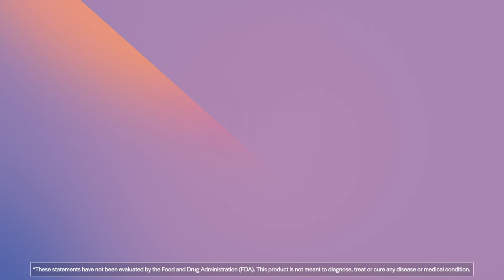PureNiacin 500 mg - 100 Tablets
Our PureFormulas PureNiacin 500 mg is meticulously produced within state-of-the-art facilities in Long Island, NY and Lexington, NC that have been certified by the Good Manufacturing Practices (GMP) program. The facilities operate under strict quality control measures, ensuring that each product meets the industry standard for safety, potency, and efficacy. Rest assured that our commitment to excellence means you can trust our products to exceed your expectations.

Elevate your daily wellness routine with PureFormulas® PureNiacin 500 mg‚ a powerful dietary supplement designed to provide essential support through the goodness of Vitamin B-3. Each bottle contains 100 tablets‚ offering a convenient and effective way to enhance your overall health.

With a potent dose of 500 mg of Vitamin B-3 per tablet‚ this supplement is carefully crafted to meet your nutritional needs. The suggested usage is simple – adults take one tablet daily with food‚ or as directed by a healthcare practitioner. This seamless incorporation into your routine ensures consistent support for your well-being.

Rest assured‚ this Non-GMO dietary supplement is crafted with quality and purity in mind. It is free from common allergens such as milk‚ eggs‚ fish‚ crustacean‚ sesame‚ tree nuts‚ wheat‚ peanuts‚ or soybeans‚ making it suitable for various dietary preferences. Embrace the benefits of PureFormulas' PureNiacin 500 mg and nourish your body with the daily support it deserves.